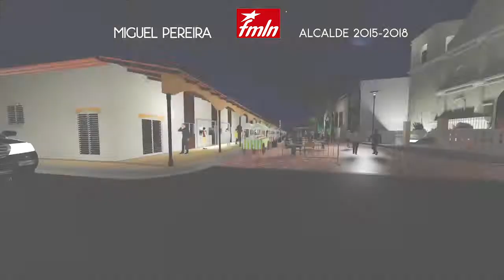PORTAL PRUNERA TV02 PARTE 01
PROPUESTA PORTAL PRUNERA